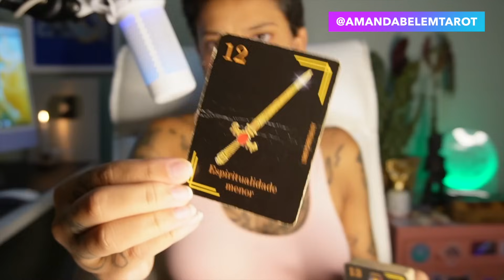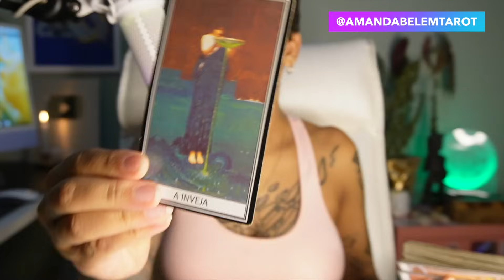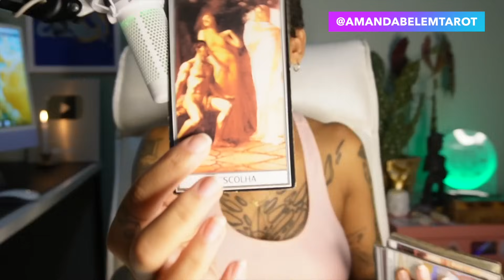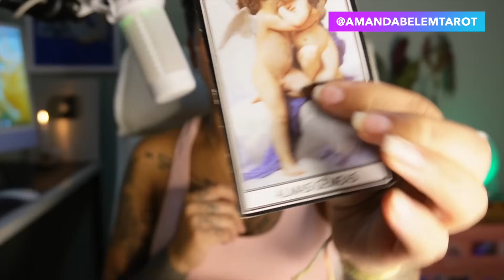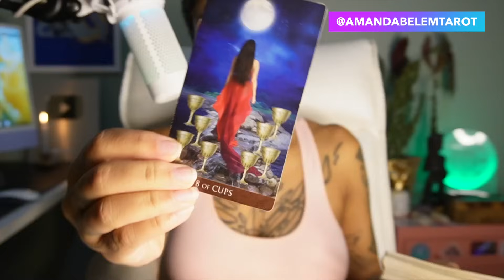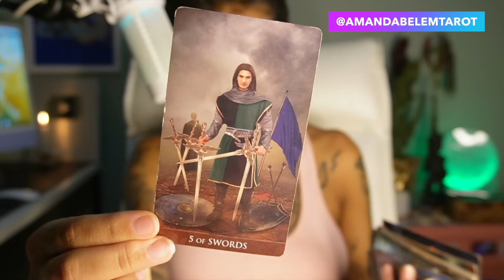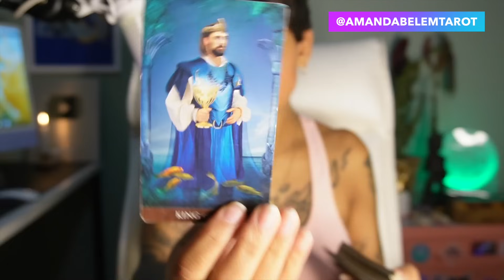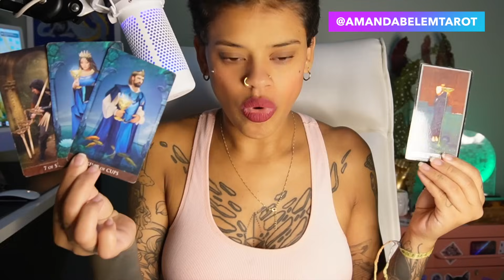♉️TOURO🌞ESPECIAL ECLIPSE✨A INVEJA VEM DE ALGUÉM DA PRÓPRIA FAMÍLIA!🚨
💥calendário/sempre as 20h💥

segunda: áries e leão
terça: sagitário e gêmeos
quarta: libra e aquário
quinta: touro e capricórnio
sexta: virgem e câncer
sábado: peixes e escorpião
domingo: horóscopo semanal (15/15 dias)

 */DECKS \ LINKS :/*